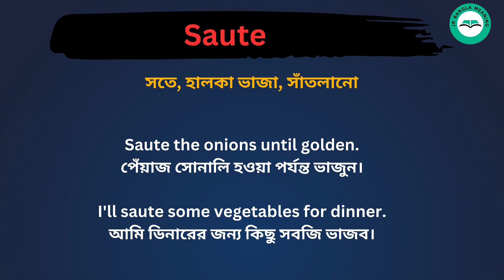Saute meaning in bengali/Saute শব্দের বাংলা ভাষায় অর্থ অথবা মানে কি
Saute Meaning In Bengali
Saute শব্দের বাংলা ভাষায় অর্থ অথবা মানে কি
Saute Bangla Meaning